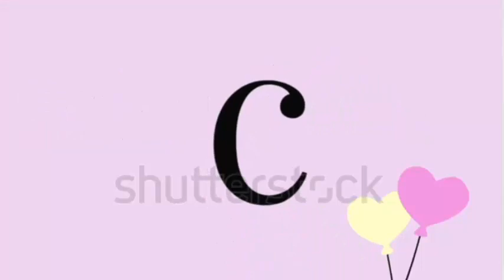Se gradúa en valentía tras permanecer más de 5 meses en la UCI desde que nació a las 24 semanas.